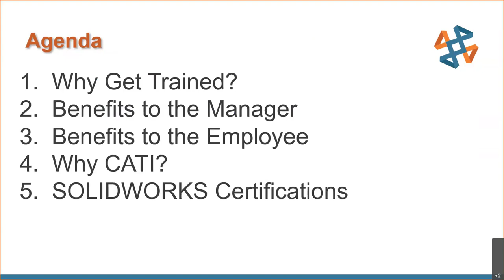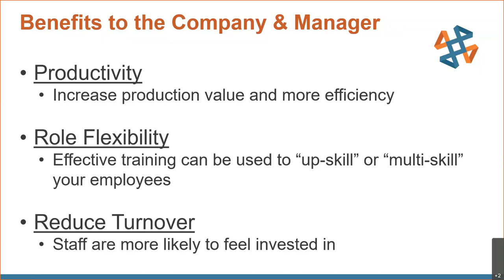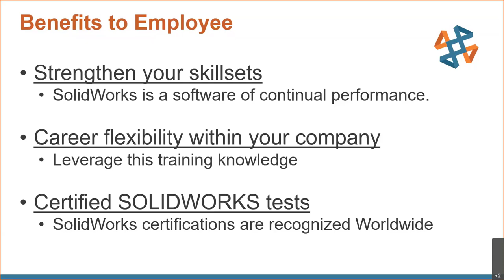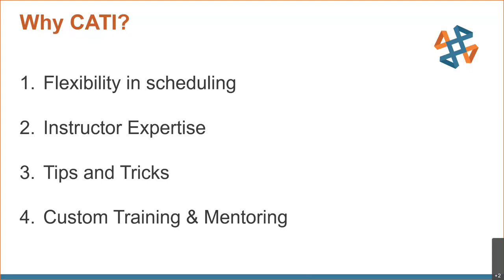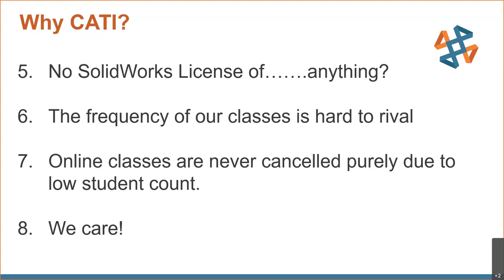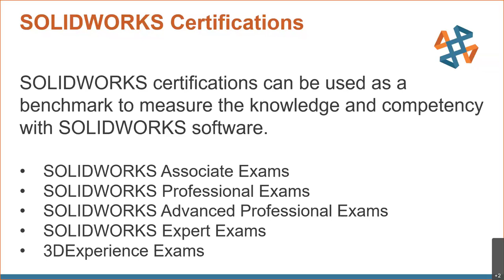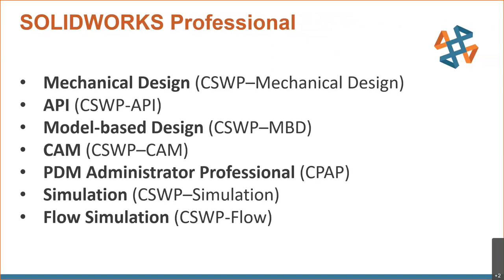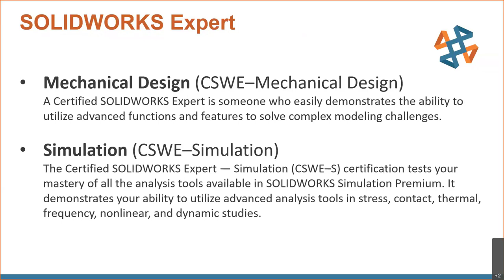Training and SOLIDWORKS Certification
Hosted By Rodney Harper on 6.8.21

What are the advantages of getting SOLIDWORKS training and certifications? Hear the benefits from the perspective of a new user to a user of 18 years. Continuous improvement to your SOLIDWORKS game gives you knowledge, experience, and power in your workplace and against your competitors.